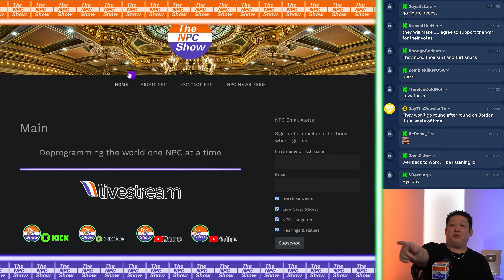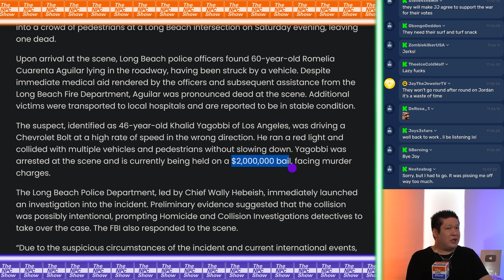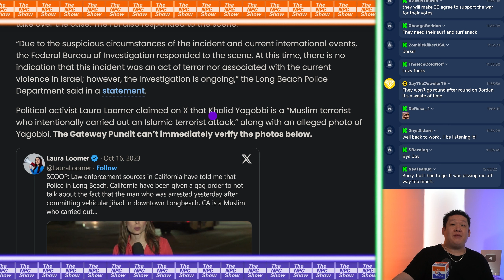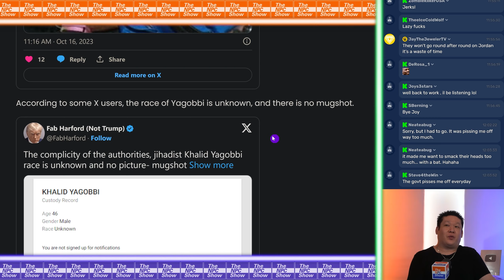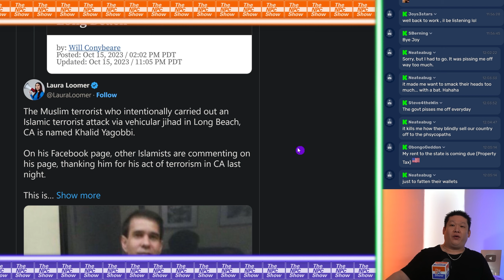Day of JlH4D 4ttack In Los Angeles 🟠⚪🟣 NPC Crime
Day of JlH4D 4ttack In Los Angeles